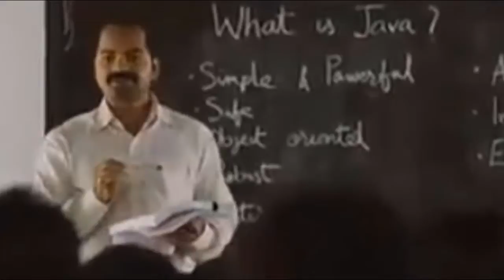Engineering students feelings on life